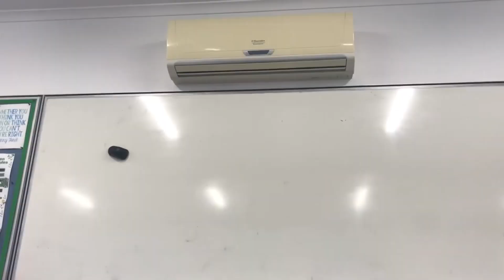GETTING READY FOR SCHOOL